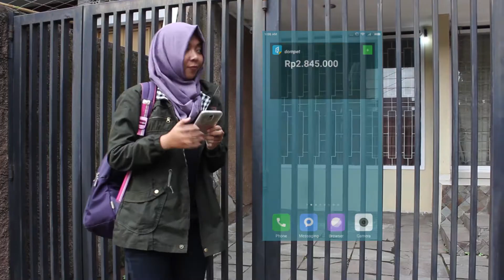Aplikasi Finansialku - Catat Transaksi Ojek Online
Catat keuangan, buat anggaran, rencanakan keuangan & investasi dengan mudah.

CARA MENGGUNAKAN APLIKASI FINANSIALKU
1. Download apps – Aplikasi Keuangan Finansialku
2. Sign In via Email, Facebook atau Google
3. Mulai: catat keuangan, buat anggaran dan buat rencana keuangan.

GRATIS DOWNLOAD SEKARANG!